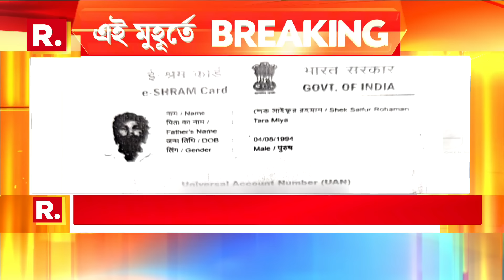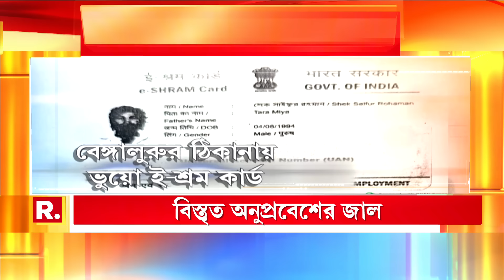কর্নাটকে মিলল বাংলাদেশি অনুপ্রবেশকারীর হদিশ।বাংলাকে অনুপ্রবেশকারীদের স্বর্গরাজ‍্য বানিয়ে তুলছে কারা?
কর্নাটকে ফের মিলল বাংলাদেশি অনুপ্রবেশকারীর হদিশ।  এবারও পুলিশি তদন্তে উঠে এল বাংলা যোগ। ভোটব‍্যাঙ্কের স্বার্থে পশ্চিমবঙ্গকে অনুপ্রবেশকারীদের স্বর্গরাজ‍্য বানিয়ে তুলছে কারা?

Republic Bangla streams news 24X7 on issues related to West Bengal, Nation and the World. The channel also has THE BIGGEST NEWS STORIES FROM BENGAL ,THE BIGGEST NEWS EVENTS FROM BENGAL & THE BIGGEST NEWSMAKERS FROM BENGAL. WATCH THE LOUDEST VOICE OF THE PEOPLE OF BENGAL ON BENGAL'S NO.1 BANGLA NEWS CHANNEL - Republic Bangla. Republic is independent. Republic is global.

রিপাবলিক স্বাধীন।
রিপাবলিক নির্ভীক।
আপনিই রিপাবলিক।